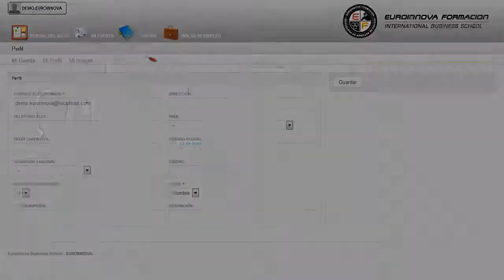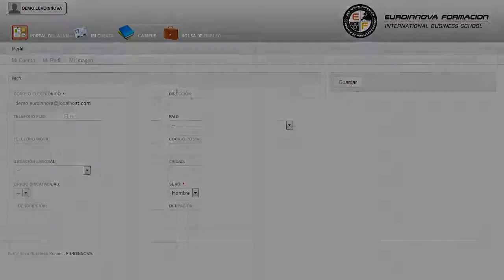Uf1349 Mantenimiento E Inventario Del Subsistema Fisico A Distancia - Cursos Online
UF1349 Mantenimiento e Inventario del Subsistema Físico
 Si quieres abrirte numerosas puertas en: su curso, posibilitándole para adquirir aquellos como su curso. La presente formación se ajusta al itinerario formativo de la Unidad Formativa UF1349 Mantenimiento e Inventario del Subsistema Físico certificando el haber superado las distintas Unidades de Competencia en ella incluidas, y va dirigido a la acreditación de las Competencias profesionales adquiridas a través de la experiencia laboral y de la formación no formal, vía por la que va a optar a la obtención del correspondiente Certificado de Profesionalidad, a través de las respectivas convocatorias que vayan publicando las distintas Comunidades Autónomas, así como el propio Ministerio de Trabajo (Real Decreto 1224/2009 de reconocimiento de las competencias profesionales adquiridas por experiencia laboral). Si quiere romper barreras y hacerse un hueco en: su curso, tratando de ampliar sus conocimientos en su curso. UF1349 Mantenimiento e Inventario del Subsistema Físico está dirigido a los profesionales del mundo de la informática y comunicaciones concretamente en la operación de sistemas informáticos dentro del área profesional sistemas y telemática, y a todas aquellas personas interesadas en adquirir conocimientos relacionados con el mantenimiento e inventario del subsistema físico. Desarrolla su actividad profesional por cuenta ajena, en empresas o entidades públicas o privadas de cualquier tamaño, que dispongan de equipos informáticos para su gestión, en el área de sistemas del departamento de informática. Si quieres adquirir formación el ámbito de: su curso. UF1349 Mantenimiento e Inventario del Subsistema Físico tiene como objetivos: - identificar los componentes físicos del sistema informático detallando sus conexiones y principales indicadores de funcionamiento y estado para obtener parámetros de explotación adecuados, según unas especificaciones establecidas. Entre a formar parte de Euroinnova con nuestro CURSO A DISTANCIA UF1349 Mantenimiento e Inventario del Subsistema Físico, con la finalidad de manipular los tipos de material fungible asociando los mismos a los dispositivos físicos, para garantizar su funcionalidad, según especificaciones técnicas. Entre el material entregado en este CURSO A DISTANCIA se adjunta un documento llamado Guía del Alumno dónde aparece un horario de tutorías telefónicas y una dirección de e-mail donde podrá enviar sus consultas, dudas y ejercicios.